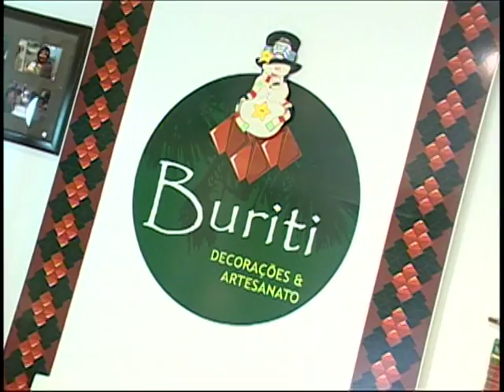VENDO NA TV - BURITI DECORAÇÕES